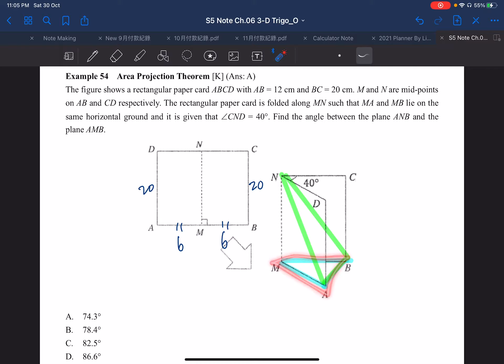3D Ex186 APT